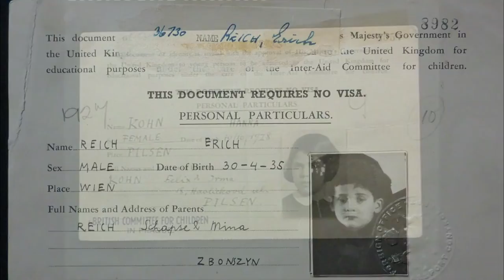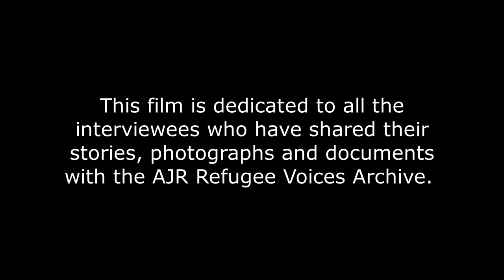Welcome and Overview to AJR's International Testimony Forum 2023.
Lord (Tariq) Ahmad of Wimbledom, His Excellency Miguel Berger (German Ambassador) and Michael Newman OBE (Chief Executive of The Association of Jewish Refugees) open the Forum and welcome the participants.

The Rt Hon. the Lord Pickles, UK Special Envoy for Post-Holocaust Issues gives a keynote speech.

Dr Bea Lewkowicz, Director of AJR's Refugee Voices Testimony Archive, gives an introduction and overview to the subject of testimony.